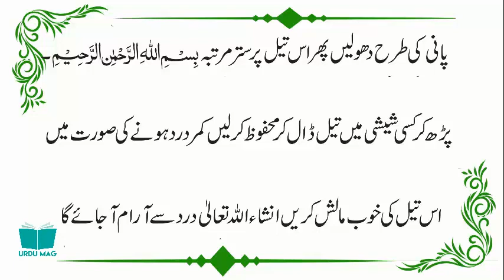Bismila Sy Kamar Dard Ka Rohani Ilaj || Kamar K Dard Ka Ilaaj Aur Qurani Wazifa Dard Se Shifa